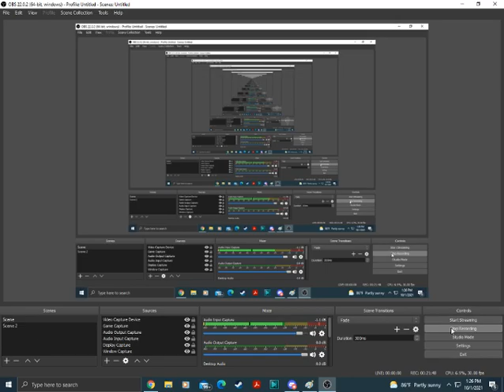Backyard Football 2002 Game #164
More Backyard Football 2002 coming your way. It's the Panthers vs Titans. Who will win this war?